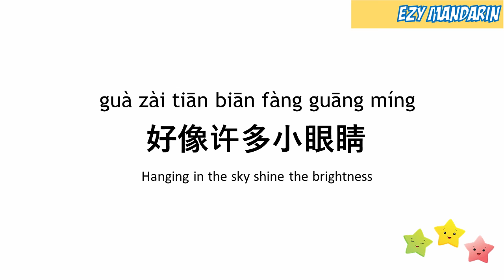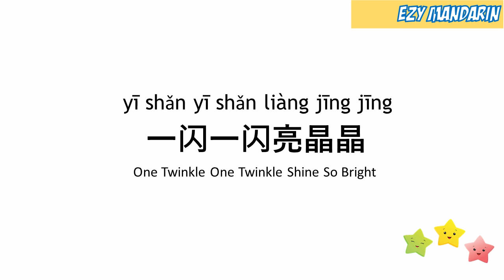Xiao Xing Xing - Twinkle Little Star Mandarin Chinese Kid Song Nursery Rhymes lyrics